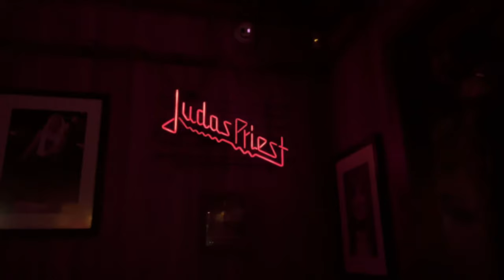RYAN MAHAN in 60 Seconds - Pocket Diaries ShotoniPhone | Mu Tunç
RyanMahan is the founder of American band Algiers whom has a very distinctive sound mixture of post-punk, gospel to southern gothic literature with civil minority rights. Here is my video collage of my happenings with him in New York while we hang out in the city.